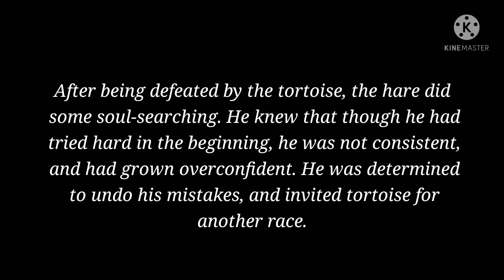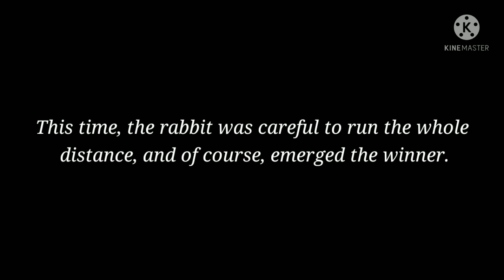Short English Story 📚 - The Hare and The Tortoise 2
English Story with Moral . It's a modern 2nd Addition of an old story "The Hare and The Tortoise" with knowledge, fun and Moral. It's also a bed time story . It's a 2nd Addition of  short story that we read and listen in Hindi and English both languages.

In This Story you will listen about A Hare ,His Bragging  and the lesson he learnt  and  A Tortoise whom Hare defeats with the knowledge he learnt.

In this Story the hare won his lost race and proud by analysis and...using the lesson he learnt from falure  and there The Tortoise lost the already won race due to slowness. And then The Tortoise learnt a most important lesson of life.

The Story has Moral "Fast and consistent may be better than slow and steady."
and.. by using your Wisdom , analysis, accept mistakes and learn from mistakes and Hardwork you can solve every problem and get ride from any situations. You just need to belive on yourself and also you should be humble always and need to get ride from laziness and bring consistency in work.

It's a knowledgeable, Moral and fun making story.
We can learn English by this type of short stories.
We can listen this at bed time too.
It's a good story for not only children even for adults too.

My Gears⚙️ =
My phone 📱= Redmi note 5
My headphone 🎧 = Samsung
My video editing app 📹 = Kine_master
My audio editing app 🔊 = Lexis audio
My audio Recorder app 🎙️ = M.I. Recorder

English Stories
English Story
Practice English Speaking with English Stories